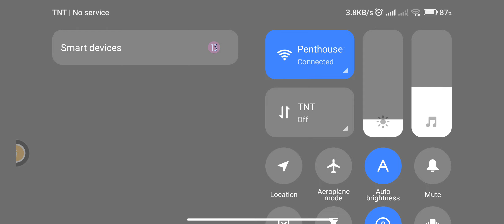Full Gameplay of Trend Jump Assemble MOBA Upload to delete S1 Ep01